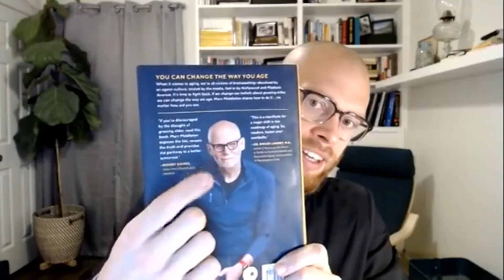Episode 597 - Growing bolder in 2020